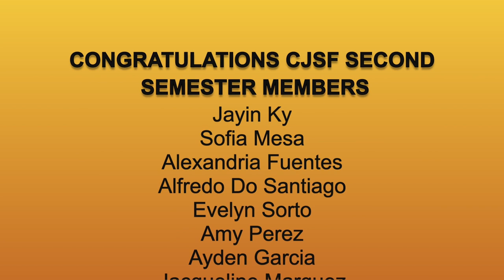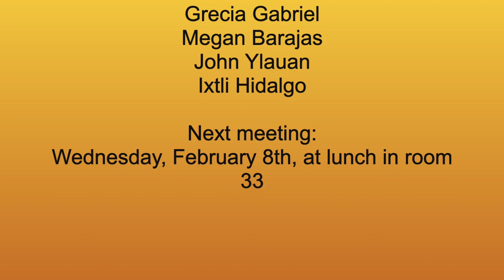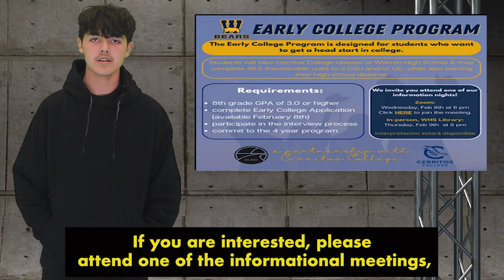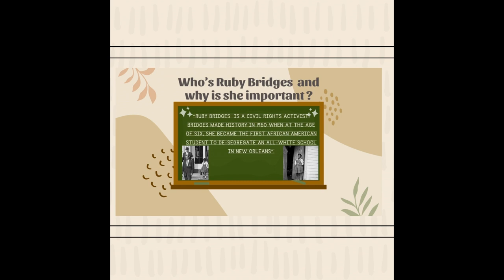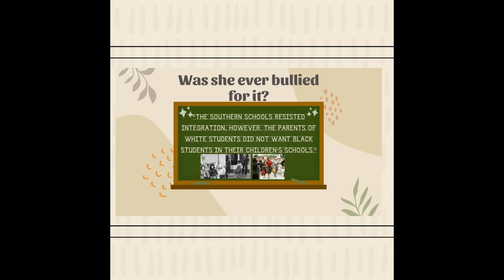STV February 8th, 2023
Here's Spartan TV for Wednesday, February 8th, 2023!